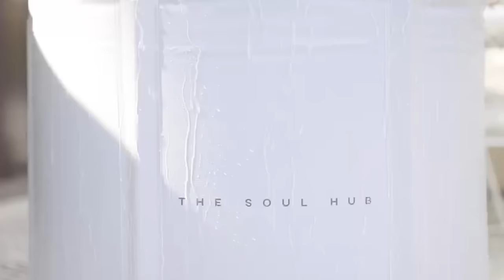My life of violence in Broadmoor - Brixton Gangster Tells His Story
London Gangster Trapped in Broadmoor - Ovie Peddy tells his story.